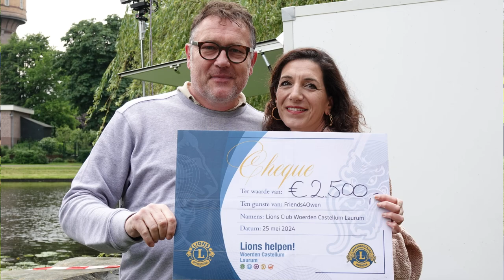Drakenbootrace Woerden 2024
Voor de derde keer organiseerde de Lionsclub Woerden de Drakenbootrace bij de Parijse brug. Een 2 jaarlijks sponsor evenement waarbij de opbrengst ten goede komt aan Friends4Owen. Deze keer deden er 13 teams mee in de competie, waarbij steeds 3 drakenboten met 8 roeiers, een stuurman en een trommelaar het tegen elkaar opnemen over een traject van 150m.

De finish wordt nauwlettend in de gaten gehouden met een videocamera, want er zijn regelmatig foto-finishes!

Ook dit evenement werd weer geteisterd door hevige regens, waardoor het grootste deel van de aanwezige bezoekers al snel vertrokken was helaas... Maar dat mocht de pret voor de deelnemers niet drukken. Er werd fanatiek geroeid en de opbrengst van het evenement bedroeg uiteindelijk een fraaie €2500,- voor Friends4Owen.